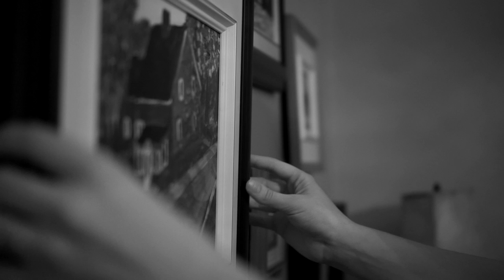The Mousetrap Trailer - Hubcity Theatre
Join us at The Empress Theatre November 27, 28 and 29 for an evening of mystery.

Hubcity Theatre presents Agatha Christie's The Mousetrap - the play that redefined the whodunnit genre of mystery and murder, and became the longest running play in history with over 25,000 performances.

Play may not be suitable for all ages.

Trailer produced by Wes Perry Photography in association with Hubcity Theatre.